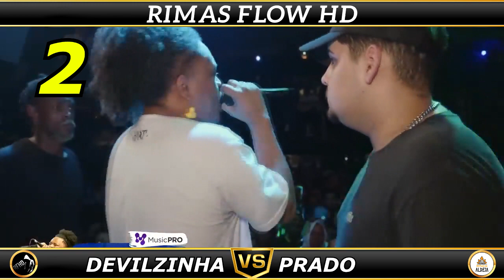TOP 11 FATALITY INSANO NO BEAT MONSTRO